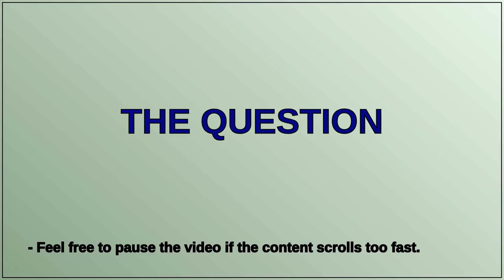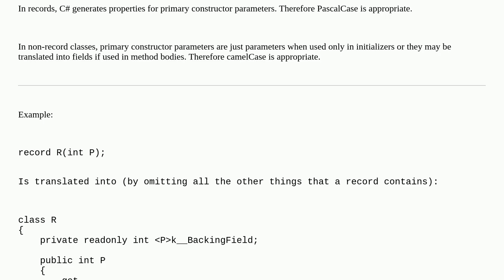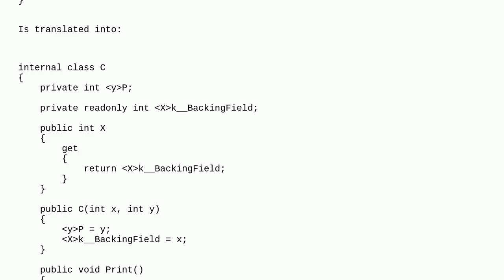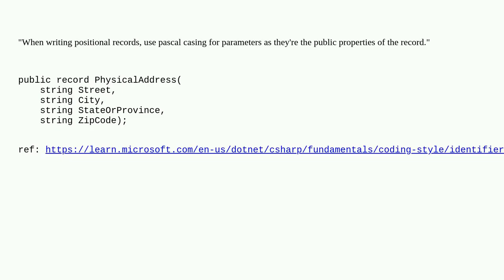Naming parameters in C# class primary constructor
A special thanks goes out to the community

  c# primary-constructor